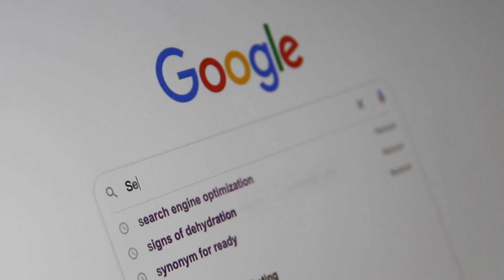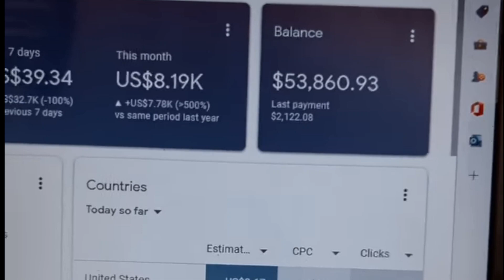Pakistani Talented Boy Shahbaz Online Earning Proof From Website Youtube and Facebook Page 2022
In this video you will see proof of one pakistani young boy shahbaz yt king who is earning more then one caror from website easily .